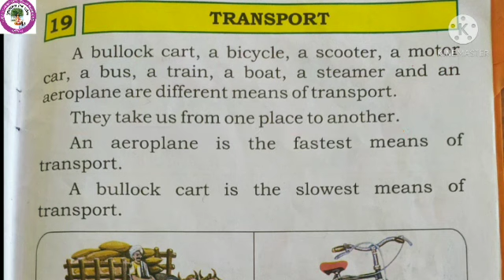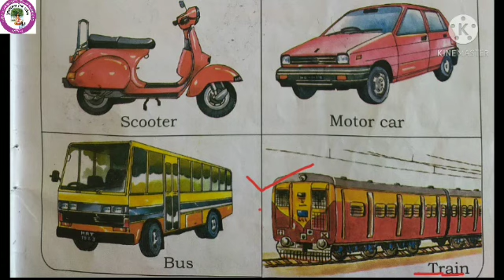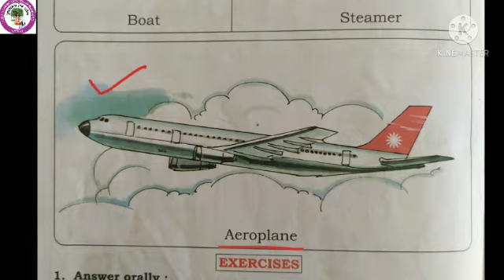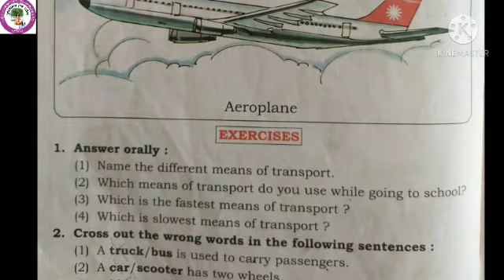Std - KG 2 Sub - E.V.S Lesson no - 19 Transport 👆